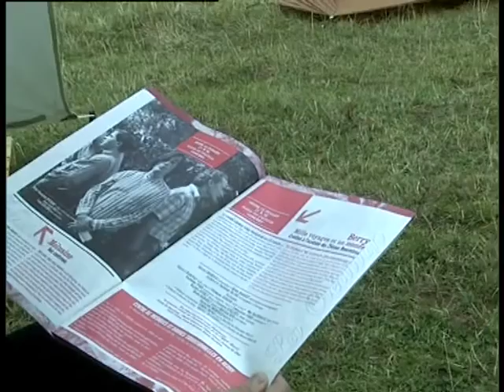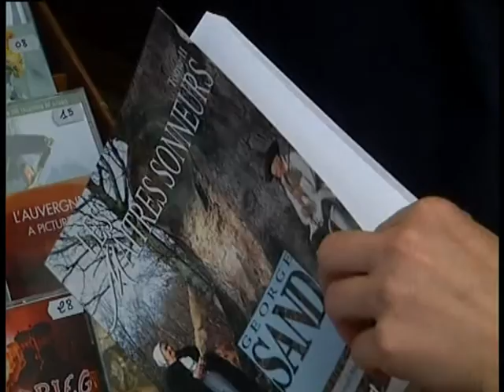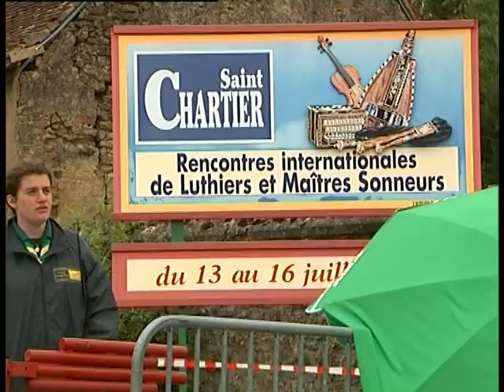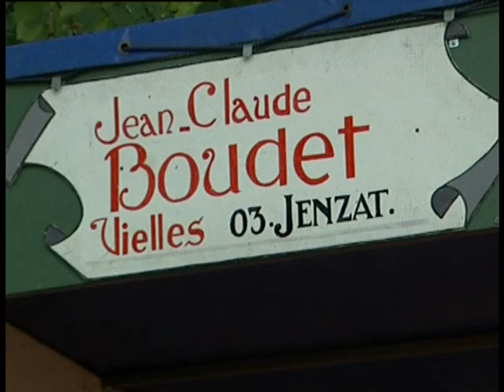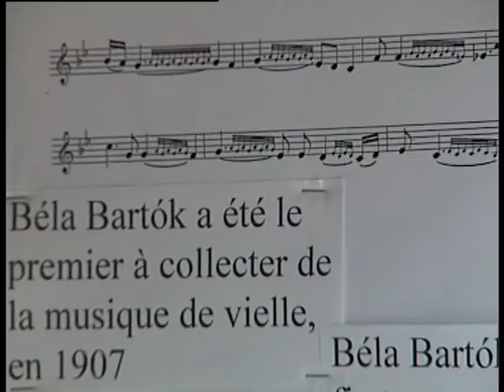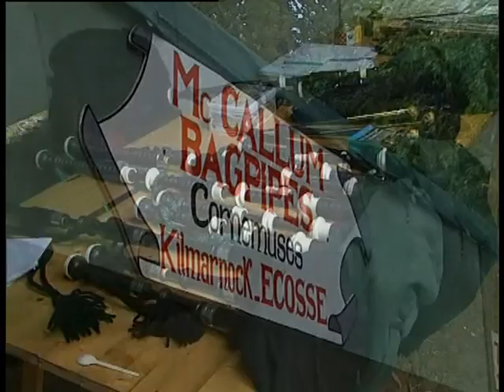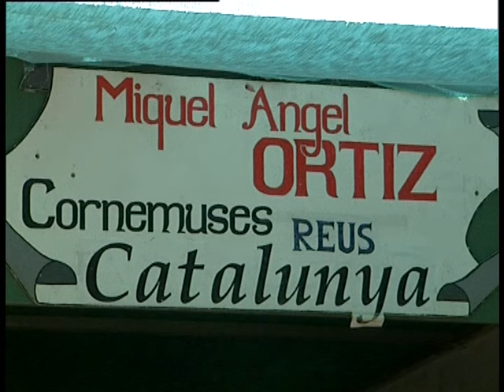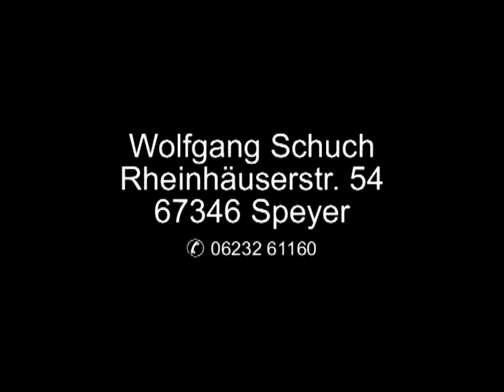Drehleier und Dudelsack - St.Chartier 2000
Impressionen von einem Aufenthalt in St. Chartier beim "Festival des Maitres Sonneurs" und über Geschichte, Bau und Spiel der Bordun-Instrumente Drehleier und Dudelsack ...
Kamera, Ton und Schnitt. Wolfgang Schuch (Sommer 2000)